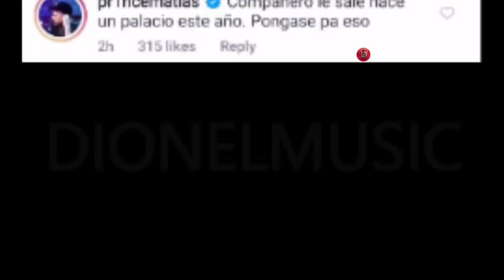Rochy rd hace historia y esta dispuesto a llenar el palacio de los deporte en meno de un mes